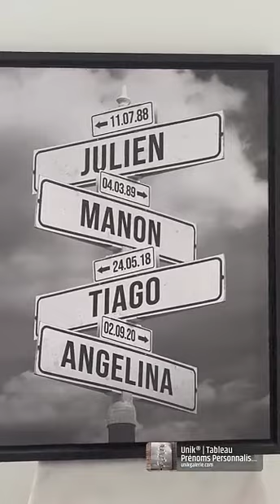JULIEN TANTI - 25 Novembre 2021